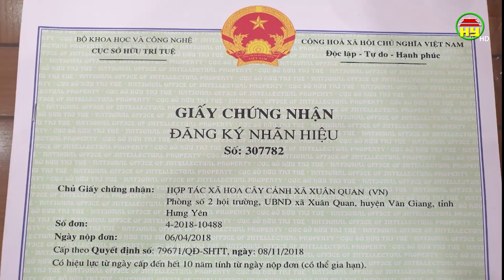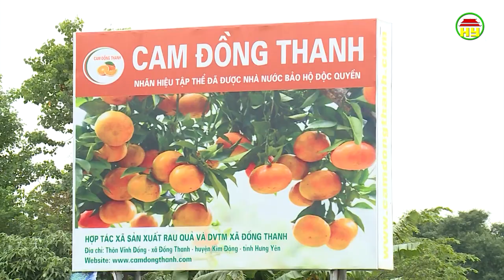Hỗ trợ các dự án trồng hoa, cây cảnh